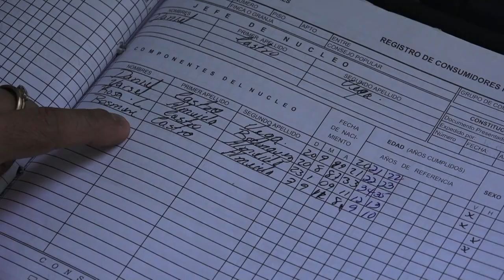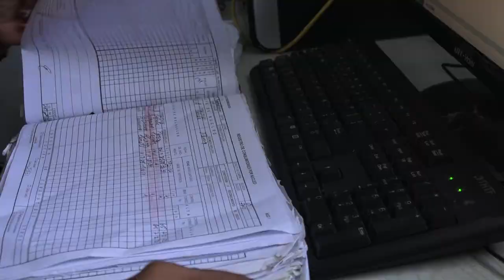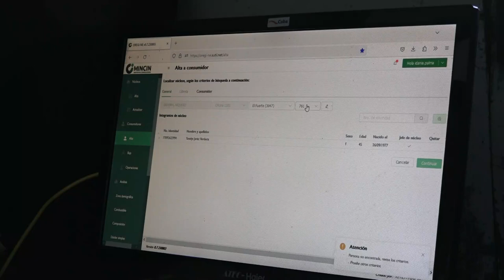Avanza proceso de digitalización del Registro de Consumidores en el territorio niquereño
Consumidores en el territorio niquereño.
Al cierre del mes de septiembre se planifica concluir el proceso de digitalización de datos de la Oficina de Registro del Consumidor en Niquero.  En estos momentos, más del 98 por ciento de los núcleos están incluidos en el sistema electrónico con el objetivo de mejorar el servicio y lograr un mayor control de los consumidores en ese territorio.